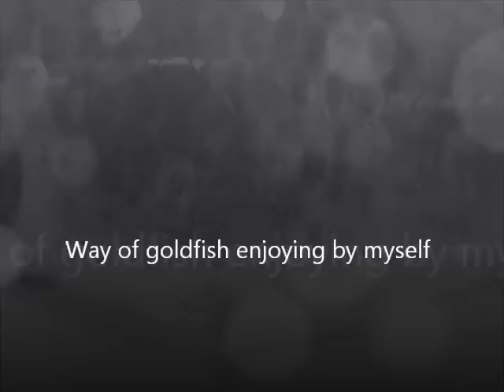Way of goldfish enjoying by myself.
自己満足的金魚の楽しみ
名もなき金魚たち

ウルトラセブンリアルタイム世代